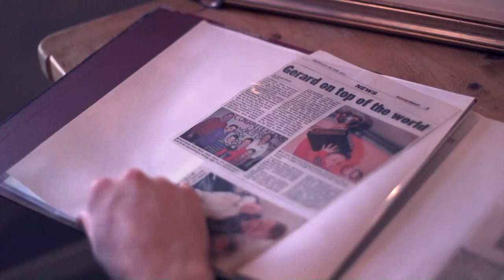Shines wild Irish Tuna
Award winning, Shines of Killybegs Wild Irish Tuna is a big success story and have several other products on the market. We had great fun producing this video along with world Irish dancing champion, Gerard Byrne.